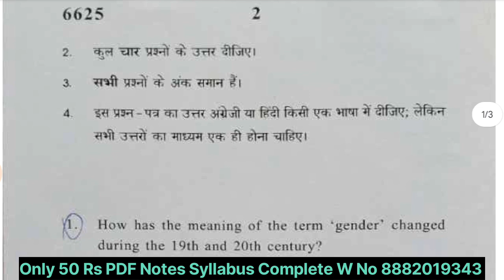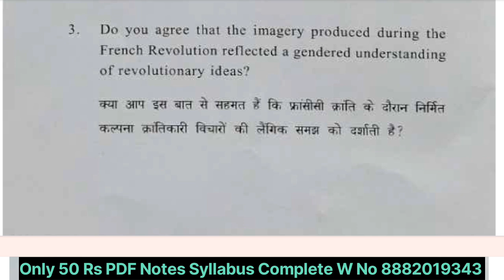DU SOL 5th Semester BA Prog GE History Gender In The Modern World Important Question With Answer PDF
DU SOL Regular NCWEB 3rd Year, 5th Semester BA Programme  GENERIC ELECTIVE (GE) History Gender in the Modern World आधुनिक विश्व में जेंडर Paper Code 62315516 Most Important Question With Answers Explain By Future Study Youtuber

DU SOL 3rd Year, 5th Semester BA Programme GENERIC ELECTIVE History Gender in the Modern World आधुनिक विश्व में जेंडर Paper Code 62315516 Notes 📋💯✅

Hashtag 🌟✨
DU_SOL_REGULAR_NCWEB_Year_3rd_BA_Programme_GENERIC_ELECTIVE_History_Gender_in_the_Modern_World_Paper_Code_62315516_Most_Important_Question_&_Notes_Explain_by Future_Study_Youtuber

GENERIC ELECTIVE (GE) History Gender in the Modern World आधुनिक विश्व में जेंडर Paper Code 62315516 BA Programme 3rd year 5th Semester syllabus

इकाई। जेंडर का ऐतिहासिकरण: पितृसत्ता और नारीवाद
इकाई ॥ : फ्रांसीसी क्रांति में जेंडर
इकाई ।।।: ब्रिटेन और संयुक्त राज्य अमेरिका में महिलाओं के मताधिकार आंदोलन
इकाई IV : दक्षिण अफ्रीका में महिला और रंगभेद विरोधी आंदोलन
इकाई V : सोवियत रूस में महिलाओं की भूमिका और लैंगिक राजनीति
इकाई VI : चीनी क्रांति का विस्तार

your enquiry

DU SOL 5th Semester BA Program GENERIC ELECTIVE (GE) History Gender in the Modern World आधुनिक विश्व में जेंडर Paper Code 62315516 Most Important 20 Question
GE political science 5th semester important question answer offline exam regular college student
 DU SOL 5th Semester BA Program GENERIC ELECTIVE History Gender in the Modern World आधुनिक विश्व में जेंडर Paper Code 62315516 Most Important  Questions with answer offline exam December 2023 by future study
BA programme year 3rd semester 5th GENERIC ELECTIVE History Gender in the Modern World आधुनिक विश्व में जेंडर Paper Code 62315516 important question answer with notes sol regular Ncweb Students offline Exam 2023
BA programme 3rd year 5th semester GENERIC ELECTIVE (GE) History Gender in the Modern World आधुनिक विश्व में जेंडर Paper Code 62315516 important question answer with notes sol regular Ncweb Students offline Exam 2023
BA program history ke important question answer  year 3rd semester 5th GENERIC ELECTIVE (GE) History Gender in the Modern World आधुनिक विश्व में जेंडर Paper Code 62315516 sol regular Ncweb Students
5th semester 3Rd year  political science important question answer and notes Hindi medium and English medium
 notes GENERIC ELECTIVE (GE) History Gender in the Modern World आधुनिक विश्व में जेंडर Paper Code 62315516 BA programme important question 3rd year 5th semester
BA program 5th semester history important question answer GENERIC ELECTIVE (GE)
History Gender in the Modern World आधुनिक विश्व में जेंडर Paper Code 62315516 BA programme 3Rd year 5th semester GENERIC ELECTIVE (GE) History Gender in the Modern World आधुनिक विश्व में जेंडर Paper Code 62315516 most important question answer and notes previous year question paper programme  year 3rd semester 5th previous year question paper history discipline subject  sol regular Ncweb Students offline exam December 2023
sol B.A programme 5th semester syllabus and subject (GE) History Gender in the Modern World आधुनिक विश्व में जेंडर Paper Code 62315516
previous year question paper (GE) History Gender in the Modern World आधुनिक विश्व में जेंडर Paper Code 62315516 BA Program Sol Regular NCWEB College Students offline exam 2023 December
BA programme Generic Elective history 5th semester exam ke question ke answer solve 2023 du Sol Regular NCWEB College Students

.. ..*Future Study*.